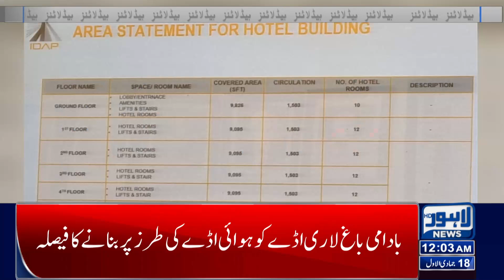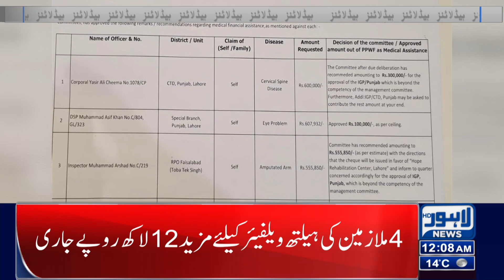Big Announcement Of PML-N | Lahore News Headlines 12 AM | 03 Dec 2023